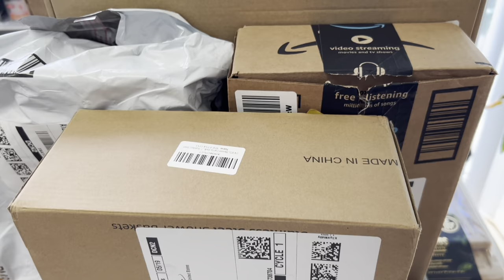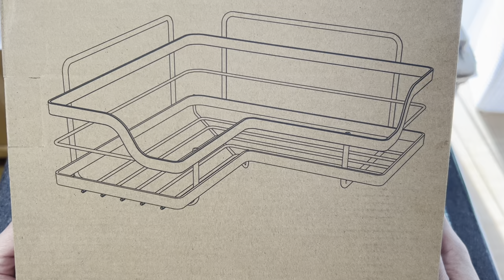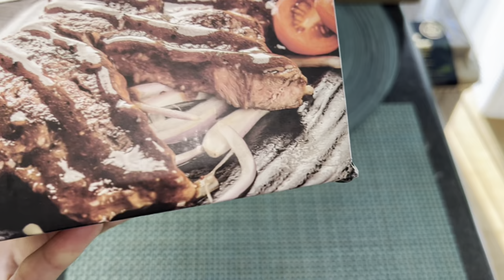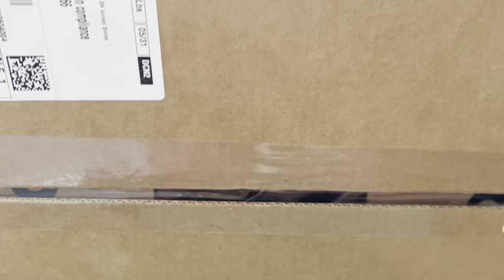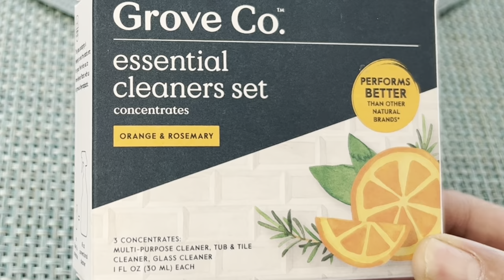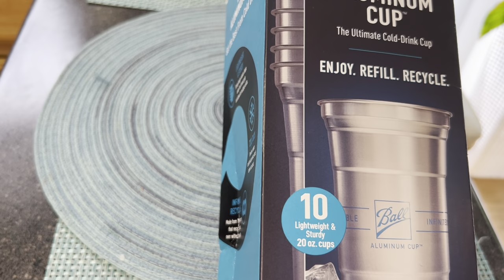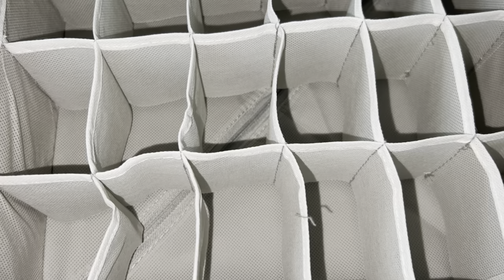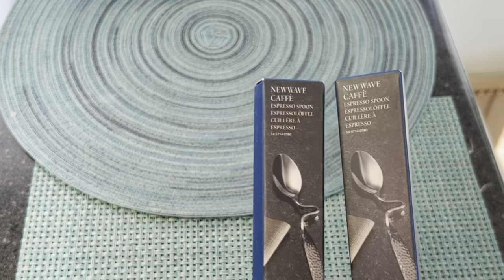HAUL: HUGE AMAZON MUST HAVES!!!!! UNIQUE, HOME/PERSONAL ITEMS.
2022 MUST HAVES
AMAZON ITEMS*

3PK IPHONE 13 PRO SCREEN/ CAMERA PROTECTOR

IPHONE 13 CLEAR WITH GOLD TRIM PHONE PROTECTOR

7 PC. STORAGE CONTAINER SET

CORD HIDER CABLE CONCEALER

2 PK CORNER SHOWER CADDY

3 PK. ELECTRIC DRINK DISPENSER

2 PK. STARBUCKS CUPS

4 PK OF ICE COFFEE CAN TUMBLER GLASSES

3 PK SILICONE SLEEVE SPAY BOTTLES

NEW WAVE: White espresso cup set

12 PK REUSABLE GLASS STRAWS

ELECTRIC SALT AND PEPPER GRINDER DISPENSER

DEll LAPTOP COMPUTER

LAPTOP CARRYING BAG

WIRELESS LAPTOP COMPUTER MOUSE

Clear Popsicle sticks

Popsicle mold’s

Double walled coffee cup

Dishwashing reusable gloves

Dish rack

Exfoliating bath gloves

2pk. Bra organizer’s

3PK sock organizer

🎯 *TARGET*

GROVE 3 PK GLASS /MULTI PURPOSE/ BATH AND TILE CLEANERS